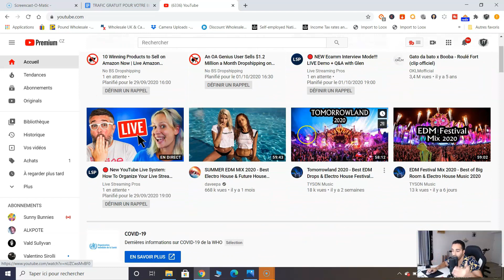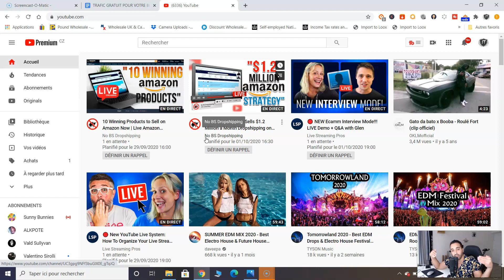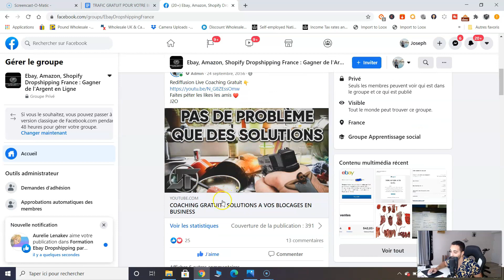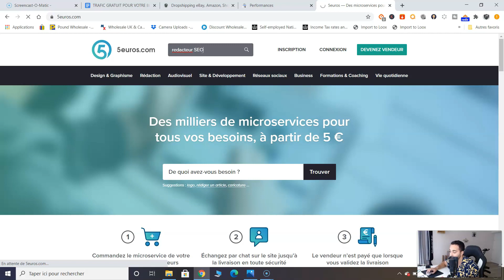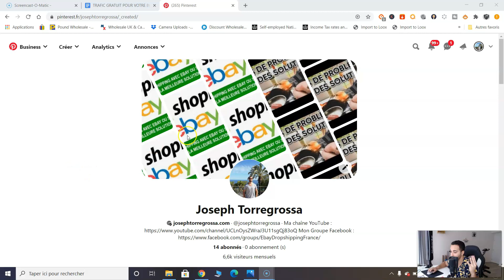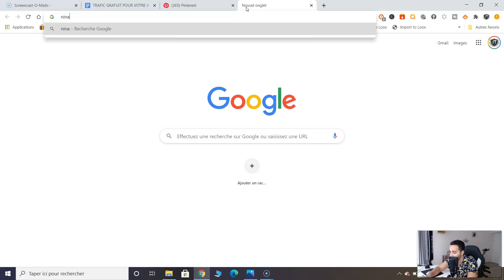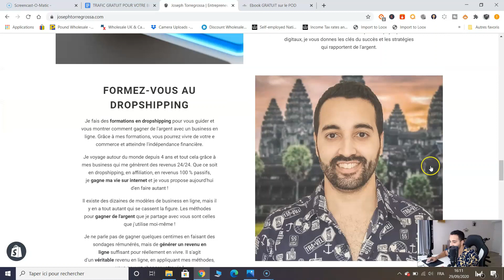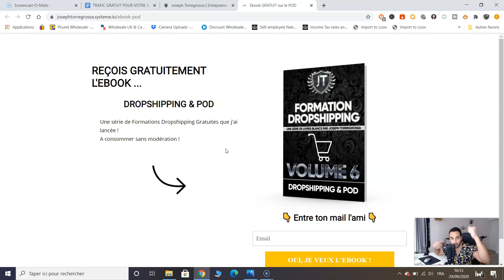Vendre Sans Argent : 5 Méthodes Incontournables pour obtenir du Traffic Gratuit sur votre Boutique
Aujourd'hui, je vous partage 5 méthodes incontournables pour Vendre sans argent et ainsi obtenir du traffic gratuit sur vos produits, boutique quels qu'ils sont (digitaux, physiques, dropshipping ou stock).

Merci,
Joseph